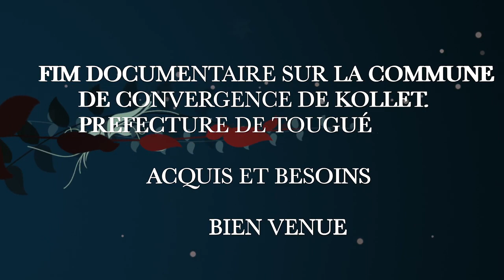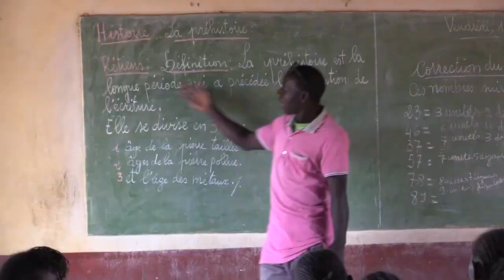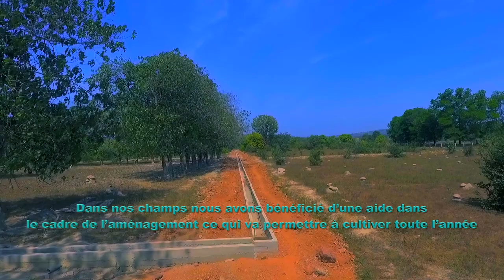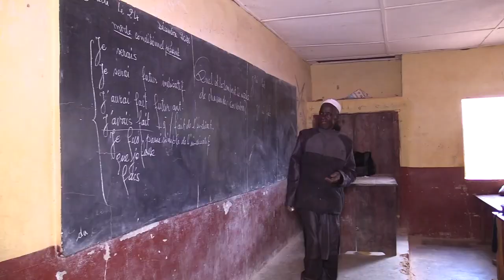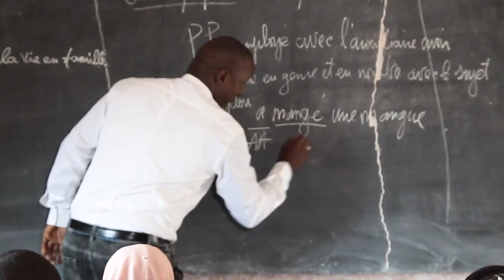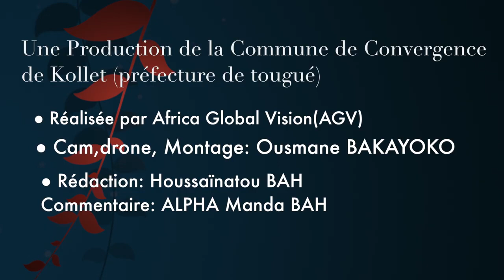Film documentaire sur la commune de convergence de Kollet préfecture de Tougué.